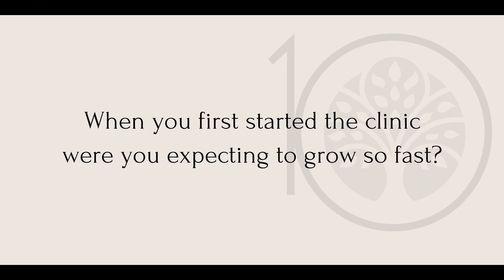Celebrating 10 Years of Elite DNA: Our Expansion Throughout The Years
✨We're celebrating 10 years of creating safe spaces for our clients with our CEO, Elizabeth Dosoretz ✨ In this video she explains the journey our company has taken throughout the state of Florida.

"People all have a story. And they have a need for connection, and they have a need to tell their story. and until they have a place that judgement free, that's safe, where they feel that they can talk, I think that they go on looking for a safe space." - Elizabeth Dosoretz

A huge thank you to our communities for allowing us to support you 💙